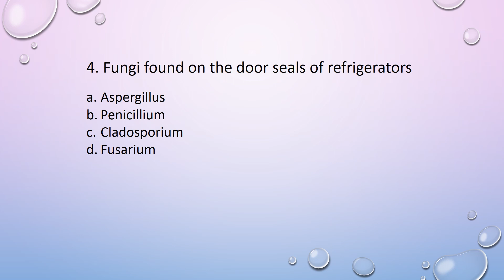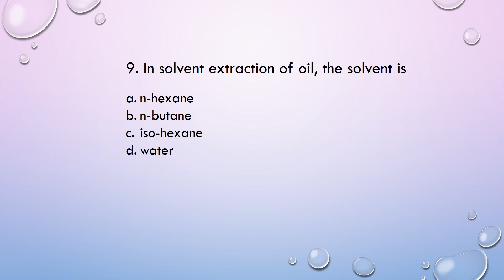MCQs in FSO - Part 1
for more videos and to attend mock exams join telegram channel
best book to study